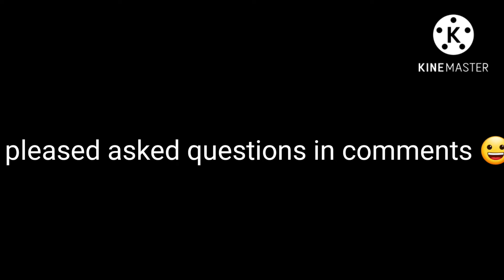Pleased asked question for QNA📄📄📜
pleased asked questions